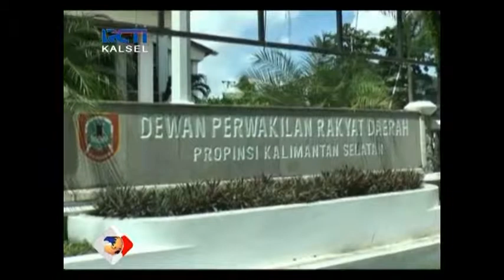WAKIL RAKYAT JANGAN ABAIKAN TUGAS